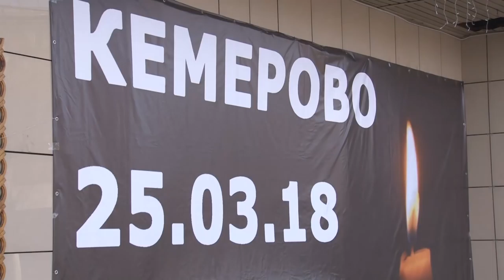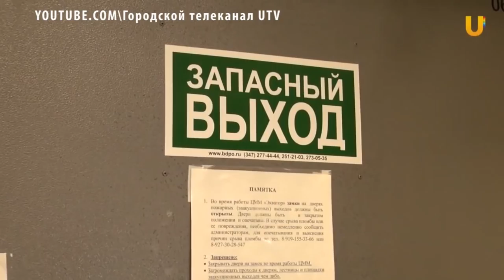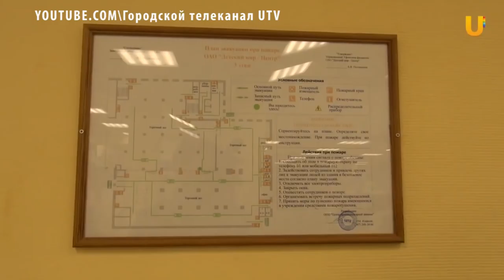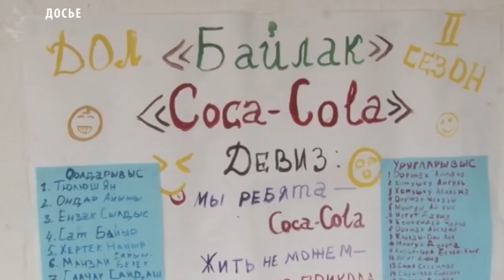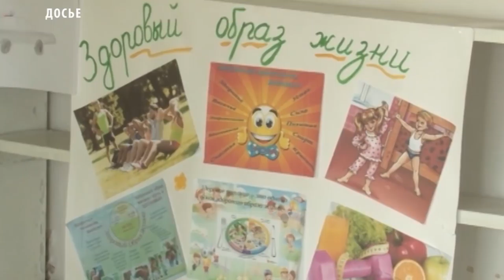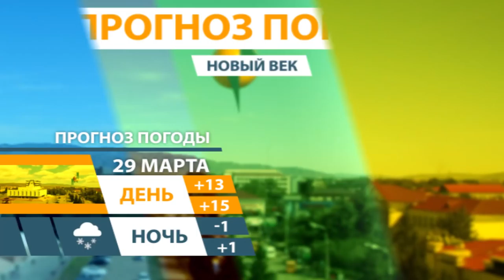НОВОСТИ ТУВЫ - Проверка всех торговых центров, кинотеатров в республике - 28.03.2018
Глава Тувы поручил вице-премьерам взять на личный контроль проверку всех торговых центров, кинотеатров и других объектов, связанных с массовым пребыванием людей. Он поставил задачу получить четкое представление не только об исправности противопожарной и иной сигнализации, наличии в помещениях систем предупреждения и ликвидации возгораний, а также соблюдении прочих требований безопасности. В связи с произошедшей трагедией в г. Кемерово, с целью предупреждения возникновения пожаров в торговых центрах, расположенных на территории республики, 26 марта издан приказ регионального Министерства Чрезвычайных Ситуаций, которым поставлены соответствующие задачи: произвести корректировку перечня торговых комплексов с массовым пребыванием людей, в том числе имеющих развлекательные центры, расположенные на территории Тувы. В срок до 15 апреля, во взаимодействии с администрациями объектов указанной категории организовать проведение профилактических обследований на предмет соблюдения требований пожарной безопасности. В ходе проведения профилактических обследований организовать проведение с персоналом объектов противопожарных инструктажей по соблюдению правил пожарной безопасности при осуществлении своей деятельности и обучению действиям на случай возникновения пожара. При проведении профилактических мероприятий производить фото и видео фиксацию. О результатах проведённых обследований, по фактам выявленных нарушений требований проинформировать органы прокуратуры с целью инициирования проведения внеплановых мероприятий по контролю в соответствие с действующим законодательством России.